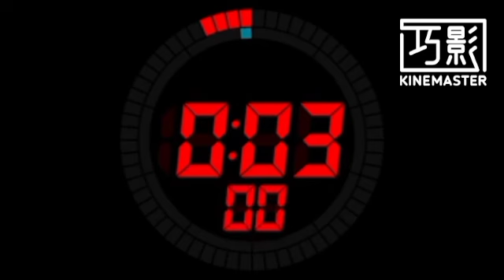Ruby and Gaty Crying, Ruby Crying Backyardian Song, 10 Min Countdown, and 3 others